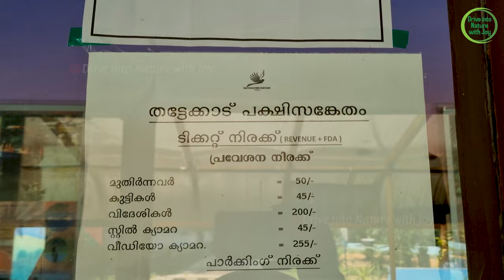Thattekkad Bird Sanctuary | Dream birding destination | Bird watching Thattekkad | Feb 2024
1983 ഓഗസ്റ്റ്‌ 27-നു നിലവിൽ വന്ന പക്ഷിസങ്കേതം ആണ്‌ ഡോ. സാലിം അലി പക്ഷിസങ്കേതം, തട്ടേക്കാട്‌ അഥവാ തട്ടേക്കാട് പക്ഷിസങ്കേതം. 25.16 ച.കി.മി വിസ്തീർണ്ണമുള്ള ഈ പ്രദേശം പലവംശത്തിലുള്ള നാട്ടുപക്ഷികളുടെ ആവാസവ്യവസ്ഥയും കേരളത്തിലെ പ്രശസ്തമായ പക്ഷിസങ്കേതവുമാണ്‌. അവകൂടാതെ പലതരം ദേശാടനപക്ഷികളും കാലാകാലങ്ങളിൽ ഇവിടെ എത്തുന്നു. പ്രശസ്ത ഇന്ത്യൻ പക്ഷിശാസ്ത്രജ്ഞനായ ഡോ. സാലിം അലി പക്ഷിനിരീക്ഷണത്തിനായി പലതവണ ഇവിടെ എത്തിയിരുന്നു. 1950 കളിൽ തന്നെ ഇവിടം ഒരു പക്ഷിസങ്കേതമാക്കണം എന്ന് അദ്ദേഹം ശുപാർശ ചെയ്തിരുന്നു. 1970-കളിൽ സാലിം അലി പ്രദേശത്തു നടത്തിയ സർവേയ്ക്കു ശേഷമാണ് പക്ഷിസങ്കേതമാക്കാനുള്ള പ്രവർത്തനങ്ങൾ ത്വരിതഗതിയിലായത്. അദ്ദേഹത്തോടുള്ള ബഹുമാനാർത്ഥമാണ്‌ ഈ പക്ഷിസങ്കേതത്തിന്‌ ഡോ. സാലിം അലി പക്ഷിസങ്കേതം എന്ന് നാമകരണം ചെയ്തിരിക്കുന്നത്‌. ഇന്ന് ഇവിടെ ദേശാടകരടക്കം 330 ഇനം പക്ഷികൾ ഉണ്ടെന്നാണ്‌ കരുതുന്നത്‌.

The Thattekkad Bird Sanctuary, covering an area of barely 25 km, and located about 12 km from Kothamangalam (Kerala state, India), was the first bird sanctuary in Kerala. Salim Ali, one of the best-known ornithologists, described this sanctuary as the richest bird habitat in peninsular India. Thattekkad literally means flat forest, and the region is an evergreen low-land forest located between the branches of the Periyar River, the longest river in Kerala.